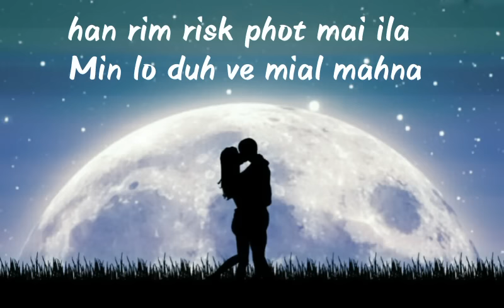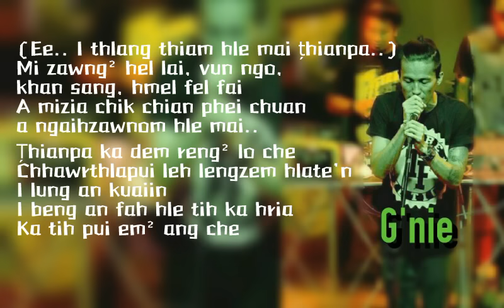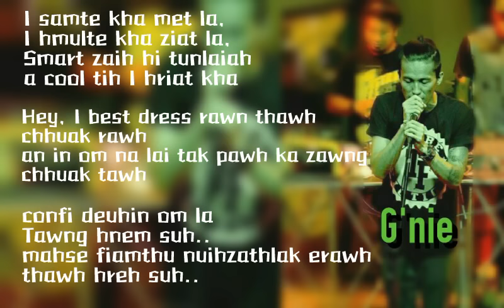G'nie & jeff - Rim Risk (Lyrics video)